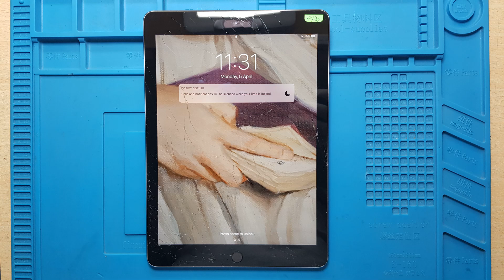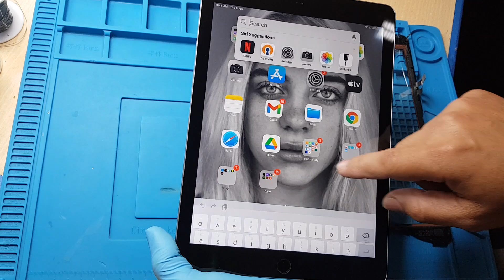iPad 6ta Generacion A1893 9 7 Pulgadas año 2018 Cambio de Tactil o Touchscreen Johan